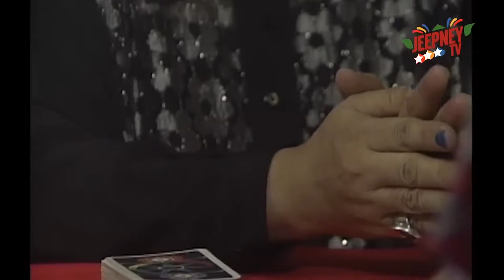Ipaglaban Mo: "Niloloko ka ng mister mo, sundan mo sya!" | Best of JTV